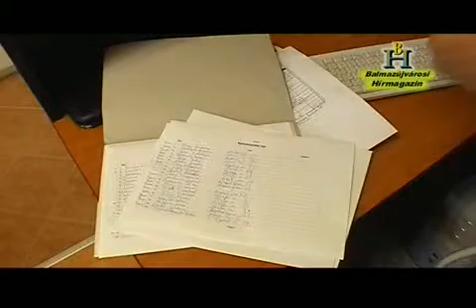Lakossági fórum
Balmazújvárosi Hírmagazin, 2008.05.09. A Halomalja Kft-ről beszélgettünk Móricz Ferenc ügyvezetővel.